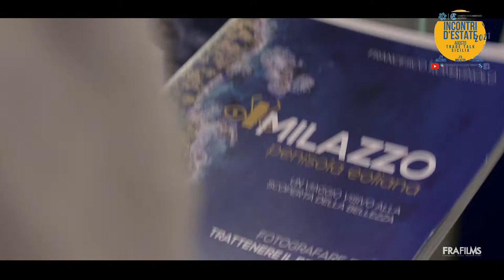Milazzo il Porto da vivere e non solo da transitare Incontri d'Estate 2021 di Ok Italia Parliamone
trasmissione del 26 agosto a Palazzo D’Amico nell’ambito di “Incontri d’Estate 2021” di Ok Italia Parliamone promosso dalla Camera di Commercio di Messina. Un parterre d’eccezione quello degli ospiti moderati in studio del giornalista Massimo Maria Amorosini, Ivo Blandina, Presidente Camera di Commercio Messina, Pippo Midili, Sindaco della città di Milazzo, Giorgio Palmucci, Presidente Agenzia ENIT, Gaetano Fausto Esposito, Direttore Generale Centro Studi “Guglielmo Tagliacarne”, Totò Scalisi, operatore ed esperto di Turismo, Francesco Benevolo, Direttore Operativo di RAM Spa.

Nell’ultima trasmissione milazzese si è posta l’attenzione sul superamento della dimensione di Milazzo come luogo soltanto di transito per le Eolie. Il presidente Blandina ha evidenziato come si debbano mettere in campo iniziative  per favorire l’integrazione e lo sviluppo dei settori nautici connessi al turismo e per potenziare l’offerta e migliorare la qualità dei servizi turistici locali. Per Palmucci di ENIT si potrebbe partire dall’iniziare a valorizzare e capitalizzare ciò che abbiamo, gli innumerevoli attrattori che Milazzo ha, come il suo castello, il borgo, l’area marina protetta, il cibo, le tradizioni e la cultura. Per il sindaco Midili “La valorizzazione della portualità rappresenta uno degli obiettivi dell’Amministrazione nella consapevolezza che il mare per la nostra città rappresenta un punto di forza per rilanciare l’economia. In tale ottica gli interventi previsti nel Piano di utilizzo delle aree demaniali ed in particolare un nuovo porticciolo turistico nelle acque di Levante potrà essere un volano per il diportismo che già a Milazzo ha una sua radice.